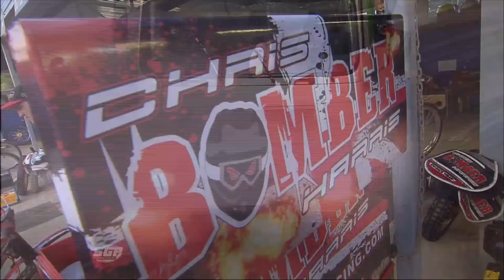Gorzow FIM Speedway Grand Prix of Poland Highlight Reel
Take a look back at the best of the action from a gripping Gorzow FIM Speedway Grand Prix of Poland, which saw Slovenian star Matej Zagar come out on top and Tai Woffinden extend his series lead.